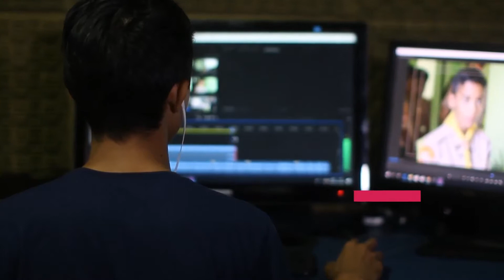Unique Typography DaVinci Resolve Templates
Unique Typography is a Modern Da Vinci Resolve template. This pack includes 9 stylish and elegant animated titles. 100% Davinci Resolve template. Ideal for fashion shows, commercials, interviews, promotions, upcoming events, slideshows, presentations, broadcasts, Facebook, and YouTube videos.
Da Vinci Resolve 16 and above.
9 Unique Scenes.
No plugins.